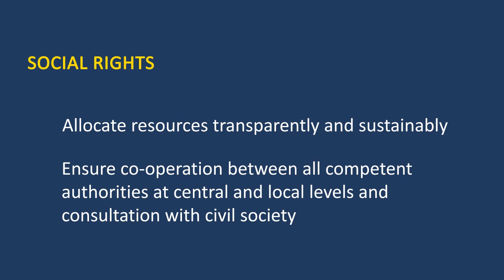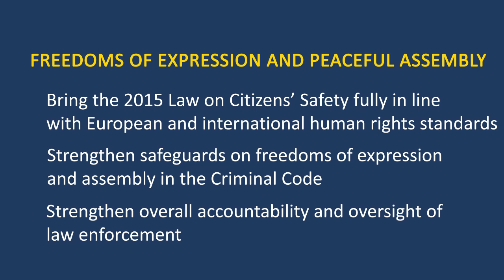Report on Spain May 2023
Council of Europe Commissioner for Human Rights
Report on Spain
10 May 2023

Main recommendations on:
- Social rights, in particular right to housing and to health
- Freedoms of expression and peaceful assembly
- The human rights of refugees, asylum seekers and migrants

Social Rights
- Allocate resources transparently and sustainably
- Ensure co-operation between all competent authorities at central and local levels and consultation with civil society
- Right to housing
- Address structural issues hindering access to adequate housing
- Adopt the housing Bill currently in Parliament

Right to health
- Strengthen universal access to quality public healthcare for all throughout Spain
- Invest more in primary health care
- Improve employment conditions of health personnel

Impact of COVID-19 on older persons
- Investigate the high mortality rates in care homes
- Base the care system reform on an integrated provision of social and health care which ensures full respect of older persons’ dignity, autonomy, and independence

Access to sexual and reproductive health and rights
-Address persistent inequalities in access between regions

- Bring the 2015 Law on Citizens’ Safety fully in line with European and international human rights standards
- Strengthen safeguards on freedoms of expression and assembly in the Criminal Code
- Strengthen overall accountability and oversight of law enforcement

Access to territory and pushbacks
- Ensure genuine and effective access to asylum at the border between Morocco and Spain
- Provide clear guarantees against refoulement and collective expulsions
- Do not contribute to human rights violations through migration co-operation with third countries

Access to asylum procedure and reception
- Strengthen the asylum system to allow swift access to protection to all persons
- Improve identification of and assistance to vulnerable people in need of special protection
- Continue efforts to improve reception conditions throughout the territory